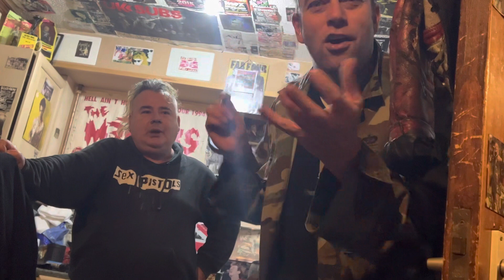All about treasure